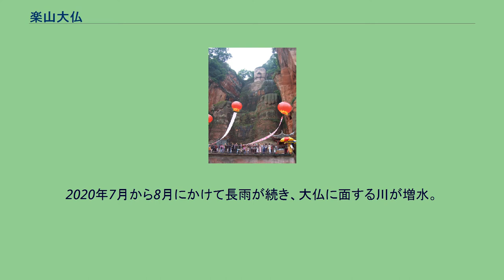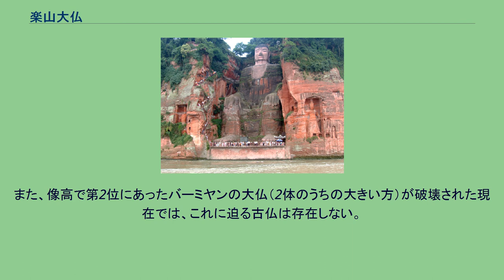楽山大仏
楽山大仏（らくさんだいぶつ）は、中国・四川省楽山市にある、弥勒菩薩を象（かたど）って彫られた巨大な磨崖仏（石仏）であり、石窟寺院の一種である。
「峨眉山と楽山大仏」として、近隣にある峨眉山とともにユネスコの世界遺産に登録されている。
楽山大仏は峨眉山地域内の長江の支流、岷江（みんこう）、大渡河、青衣江が合流する地点にある。
近代以前に造られたものでは世界最大・最長の仏像であり、石像である。
顔は100畳分、岩山を掘り、90年かけて造られた。
高さは71メートル。
東大寺の大仏の5倍にも及ぶ。
当時、多くの大仏が国家によって造られたのに対して、楽山大仏は民衆の力で作られた。
右足方から見上げる楽山大仏 大仏の左肩側から見下ろす景観 楽山大仏は、後述の韋皋（い こう）が編ませた『嘉州凌雲寺大像記』の伝えるところによれば、開元元年（713年）、楽山周辺では塩が大量に取れ、年間の生産高は現在の価格に換算すると1千億円以上でその成功を仏様に感謝したいという気運が高まったことと、当時頻繁に起こっていた塩を運ぶ大動脈である岷江の水害を大仏の力で治めてもらおうという願いから、僧の海通が民衆の布施の下に寺院・凌雲寺に隣接する崖に石像を彫り始めた。
天宝2年（743年）、海通は大仏が完成する前に亡くなったが、剣南西川節度使であった韋皋が建設を受け継ぎ貞元19年（803年）に完成した。
川の合流地点に工事で出た大量の土砂を投入することにより、川底が浅くなり、海通の意図通りに水害は大幅に減ることとなった。
完成当時、大仏は「大仏像閣」と称する13層の木造の建造物に覆われ、法衣には金箔、胴には朱色が塗られていた。
さらに、湧水を外に逃がすための排水溝、そして雨水を効率よく逃す溝が掘られていた。
しかし、明代末期に建物は焼失、大仏も風雨に晒されて色が落ち、雑草に覆われていった。
修復は1962年になってようやく行われた。
その際、像の胸の部分から明代に開けられたと見られる穴が発見され、経典などを入れるためのものであったとの推測がなされている。
最近では酸性雨によると思われる染みが見られる。
楽山大仏は1996年、比較的近隣にある仏教の一大聖地・峨眉山とともに、複合遺産「峨眉山と楽山大仏」の名でユネスコの世界遺産に登録された。
2018年10月8日、大仏の胴体の破損を修復する工事が行われ、2019年3月末に完成した。
その後、修復した後の写真として、顔の部分を画像処理ソフトで加工したものがインターネットを介して出回ったため、修復に批判的な意見が見られるようになった。
2020年7月から8月にかけて長雨が続き、大仏に面する川が増水。
2020年8月19日までに大仏の足元まで水が達する状況になった。
施設の大きさは全高（縦全長）約71m、像高（像本体の高さ）約59.98m（長さの比較資料：1 E1 m）。
また、像高で第2位にあったバーミヤンの大仏（2体のうちの大きい方）が破壊された現在では、これに迫る古仏は存在しない。